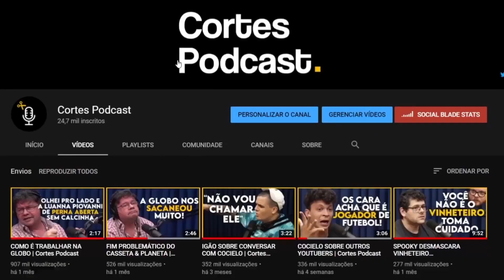A VERDADE SOBRE AS FACULDADES FEDERAIS | Cortes Podcast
Vídeo original:
LUCIANO HANG - Inteligência Ltda. Podcast #377